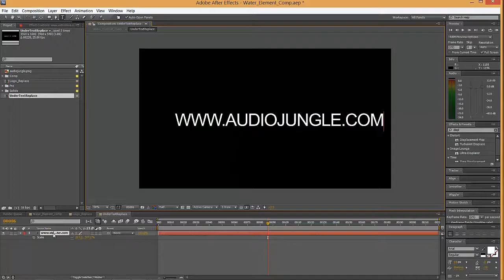Water Element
Water Element easy to custom any Logo and Text.

Fully editable. Logo and URL for website.And Change Color tone to any color. Quick render

Duration : 16 seconds Full HD size (25 FPS).

Main features:

Very easy to edit! Put your Logo Edit Text by your own and render!

Full HD 1920×1080 px resolution (also HD 1280×720) (25 FPS)

Compatible with After Effects CS5, CS5.5, CS6 and Higher also CC too.

Don’t forget to rate the file in the “Downloads” section after the purchase.